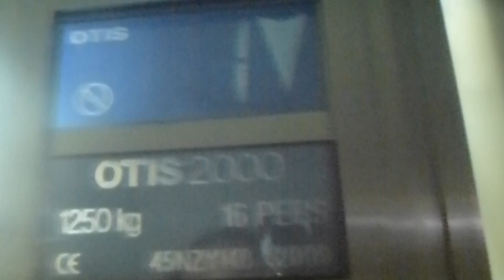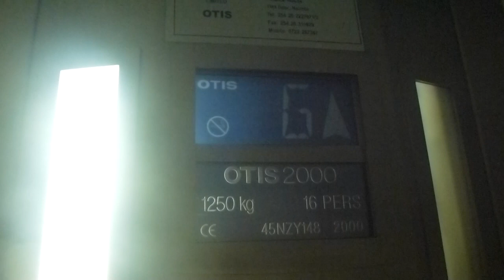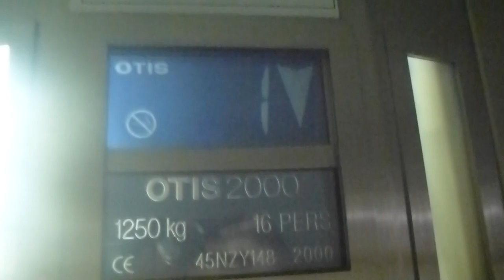OTIS 2000 Traction elevator @ Jomo Kenyatta International airport, Nariobi, Kenya